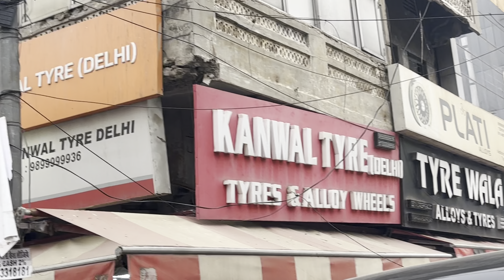Scorpio me lgwaye 1,30.000 k alloy wheels